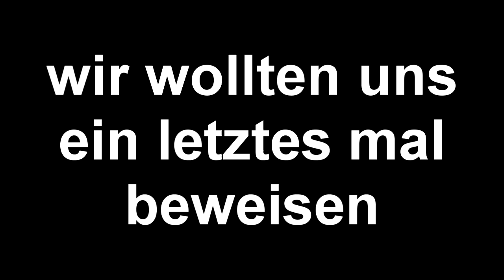Creeper TNT boost auf Gomme | mit Meistergamer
--- Musik ---

--- Weitere Infos ---